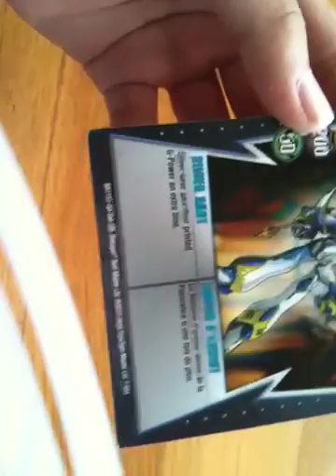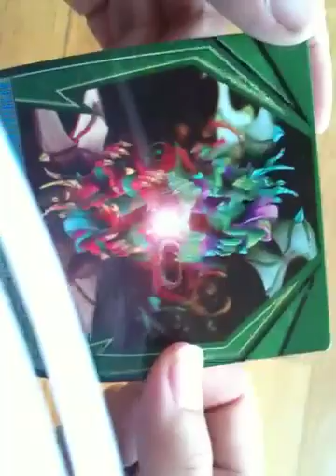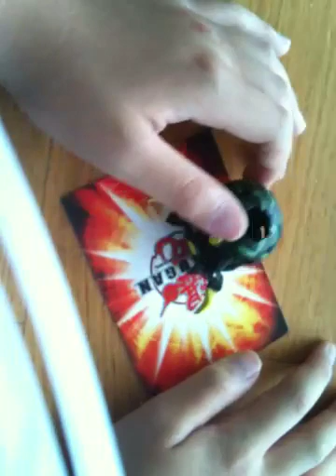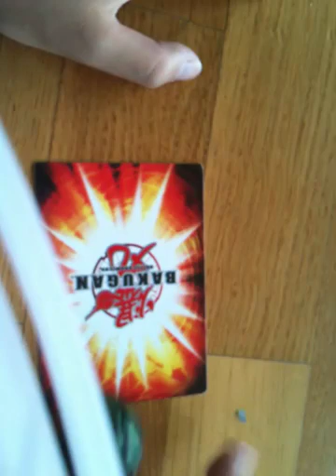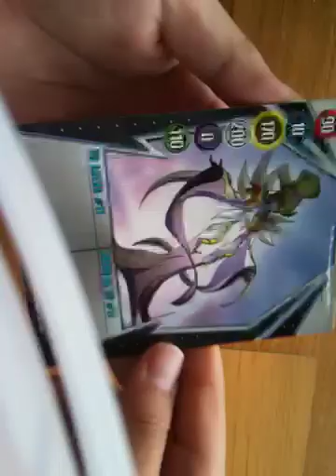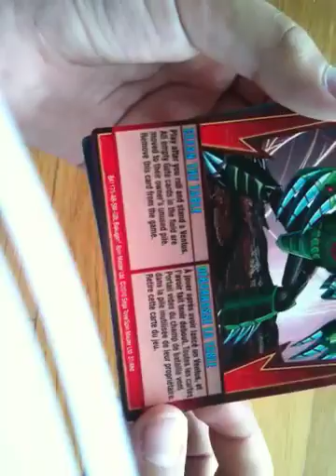Darkus Spidaro & Ventus Zeon Hylash Unboxing